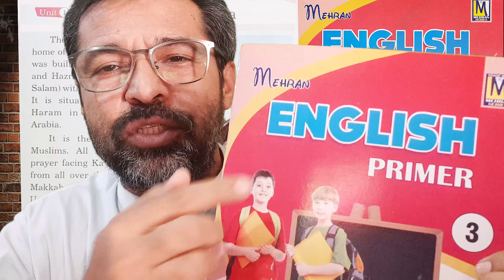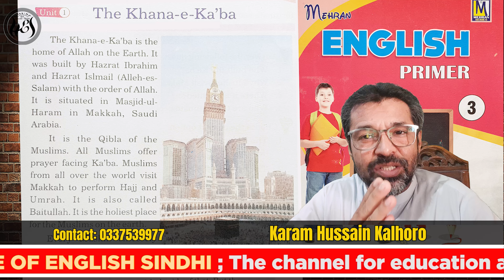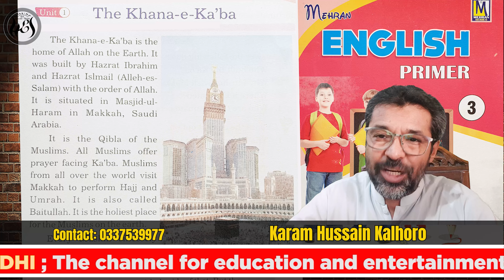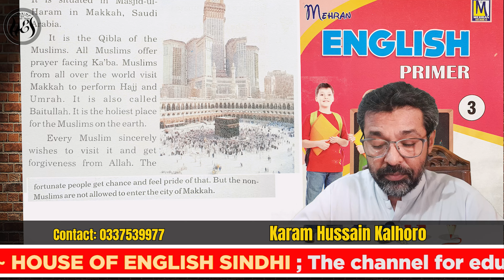Class 3 | Unit 1| The Khana-e-Ka'ba | READING SKILL | English Urdu Meaning